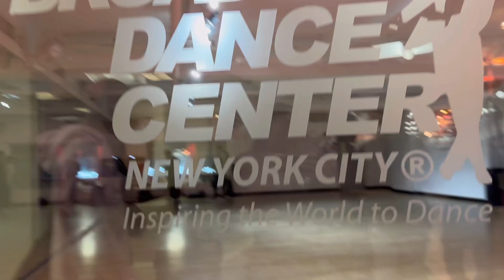NYC Dance Vlog: Day in the Life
Hi everyone, thank you for tuning in! This is a mini Vlog of me taking Ian Mckenzie’s class at Broadway Dance Center! I hope you enjoy.